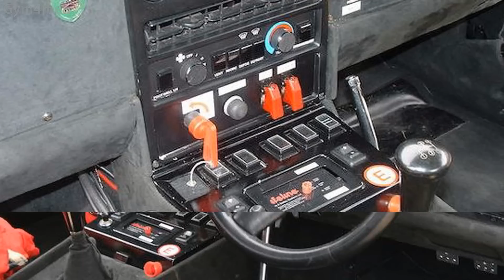Mr. Bean's Expensive Car | House Tour ★ 2018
Mr.Bean(Rowan Atkinson) - Car Collection | House Tour 2018